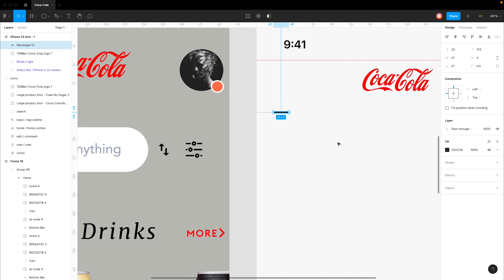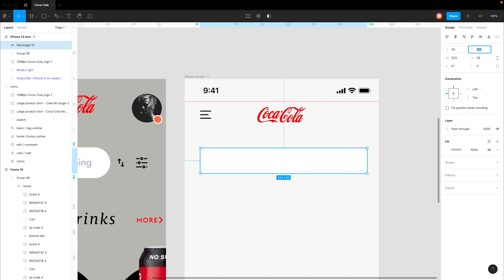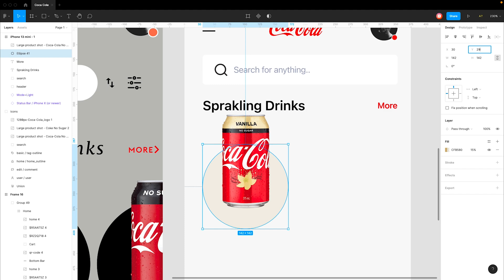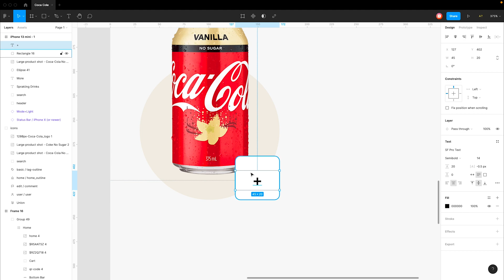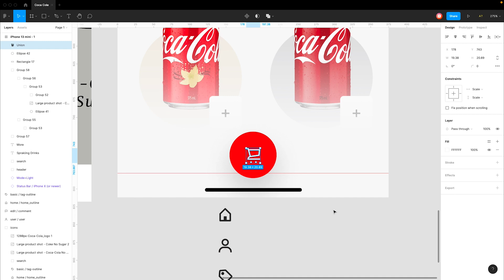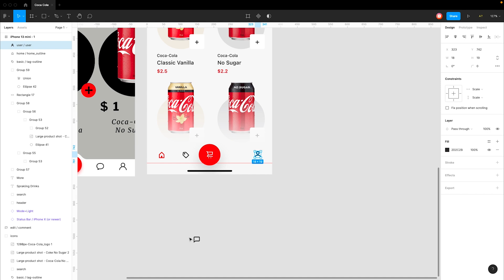Designing an Coca Cola App UI Design in Figma - Speed Art Tutorial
DOWNLOAD / INFORMATION

N/A

We share interesting resources, tips & tricks

That help us to reach you (hopefully).